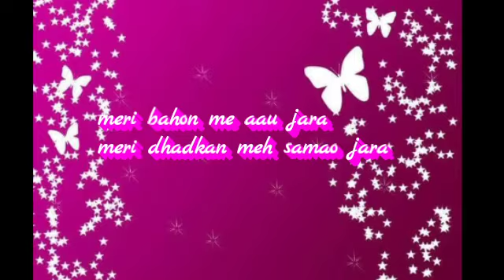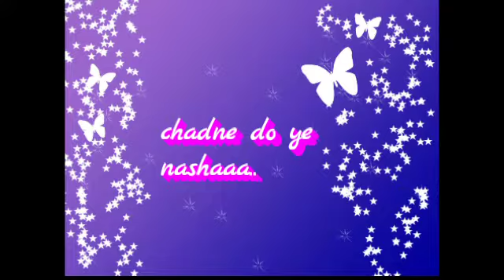Tera Nasha.....❤❤❤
Editing-Vissh

Please
Do give suggestions.